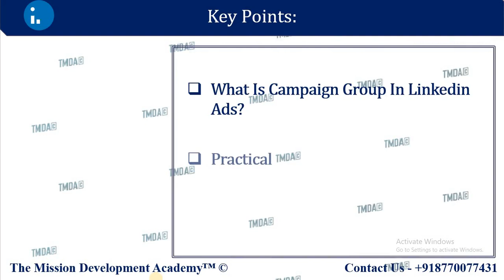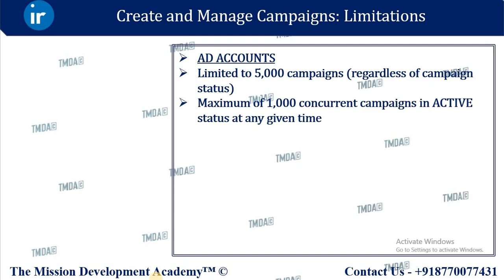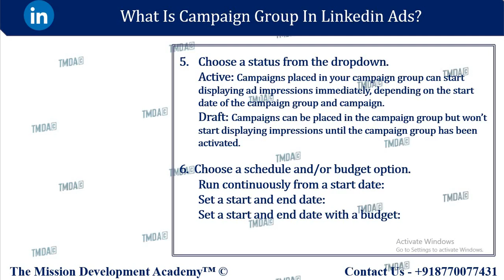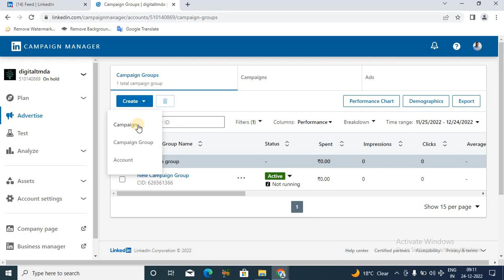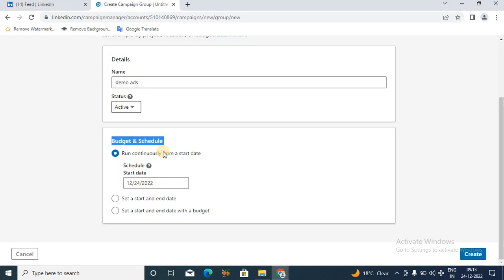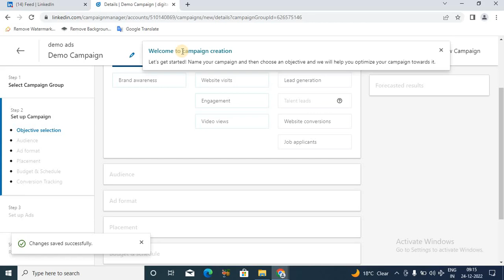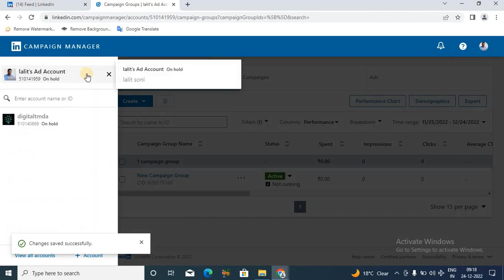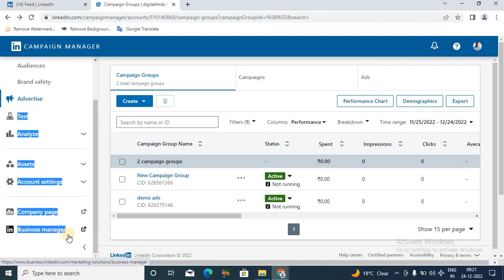What Is Campaign Group In LinkedIn Ads | LINKEDIN MARKETING COURSE ||27|| D.M. ||TMDA